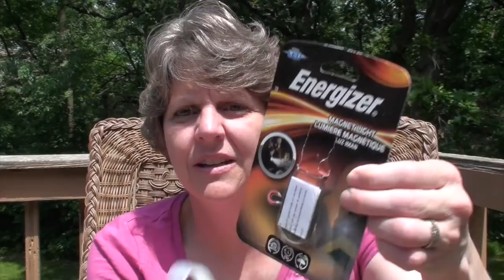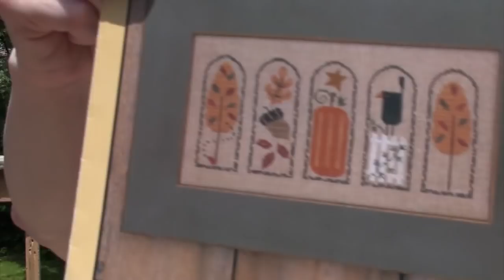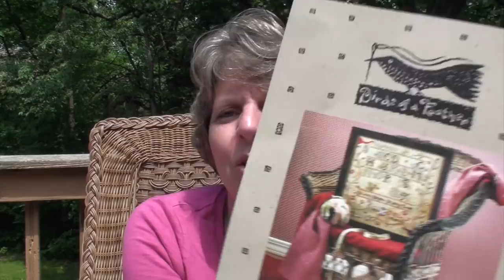FlossTube #5: Tips & Tricks, PLUS- "I Enjoy Blank-ing!"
American Flag Quilt Sampler is designed by Karen Kluba of Rosewood Manor

Autumn Arches is by Bent Creek

Which Witch? is by La-D-Da

Sally Spencer Sampler is by Birds of a Feather